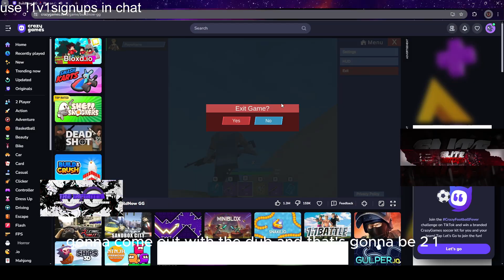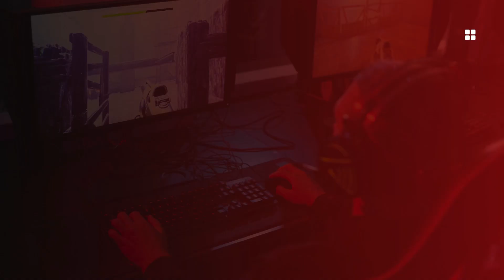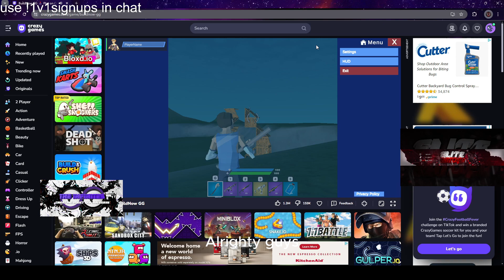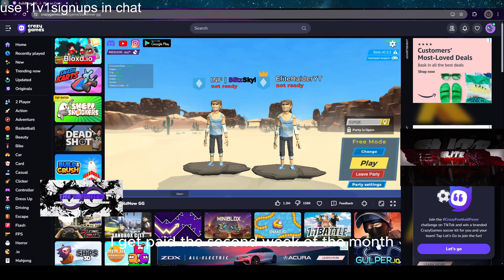$10 BNG 1v1 Cash Cup 3 (Raider's Competitive Season 2)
Make sure to like and sub if you'd like to see more content like this! I'll be recordiing some more team gameplay soon!